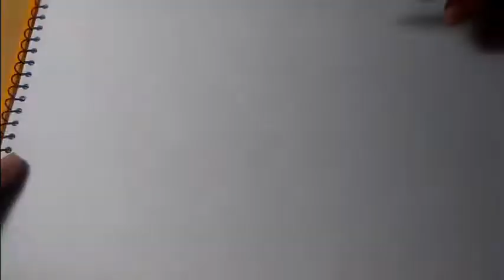Girl Pencil Drawing Timelapse Speed Art